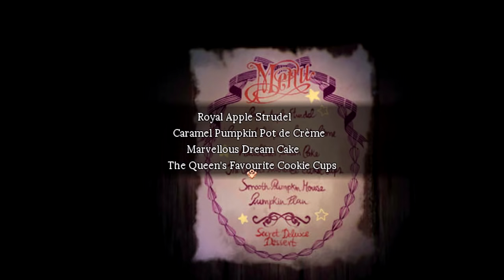Pocket Mirror - A DEADLY DANCE, Manly Let's Play Pt.2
Our unnamed main character enters the ballroom where elegance soon gives way to gore in Pocket Mirror.

"You spin me right-."